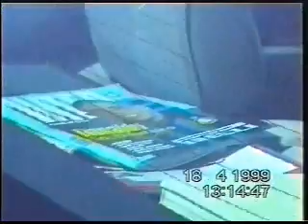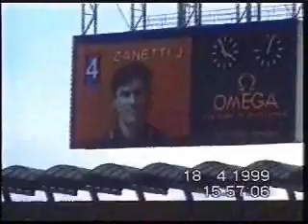18-04-1999 Campionato Inter - Vicenza 1-1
1998/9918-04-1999 Campionato Inter - Vicenza 1-1 42' Rig. Ronaldo, 50' Beghetto
Pagliuca, Colonnese, Simic, West, Zanetti, Winter, Paulo Sousa, Ze Elias, Silvestre, Ronaldo, Ventola.
All. Luciano Castellini
Brivio, Cardone, Stovini, Dicara, Beghetto, Schenardi, Dabo, Viviani, Ambrosetti, Negri, Zauli. All.
Edy Reja